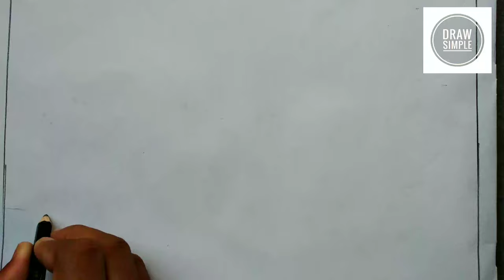Draw a Landscape view with Oilpastels easy tutorial